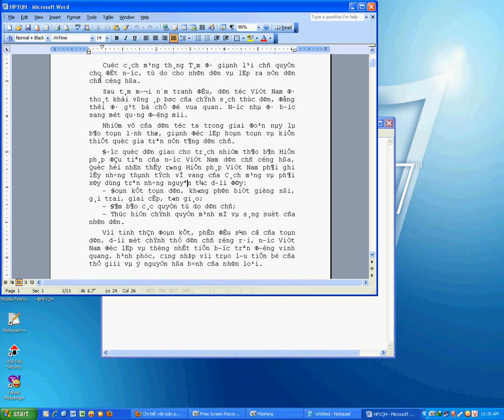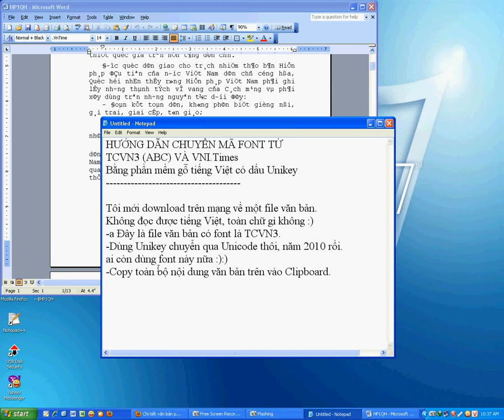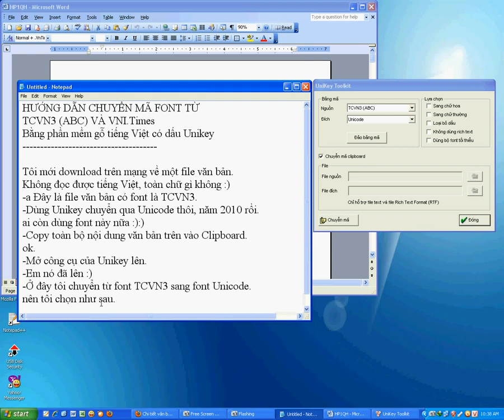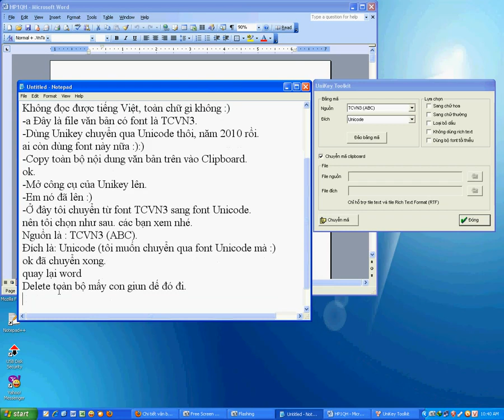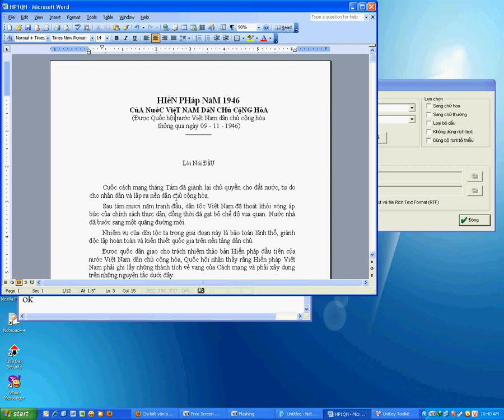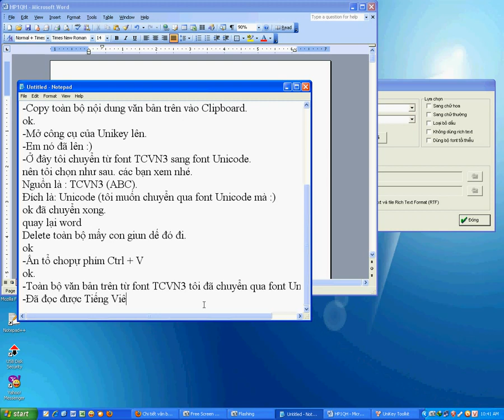Hướng dẫn chuyển mã font chữ bằng Unikey Toolkit